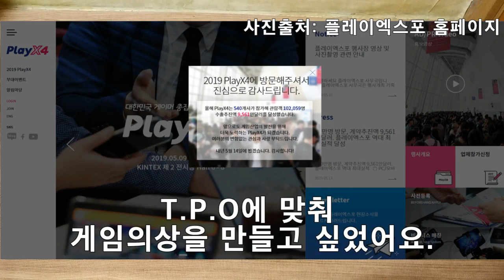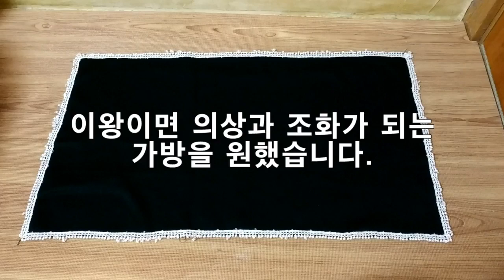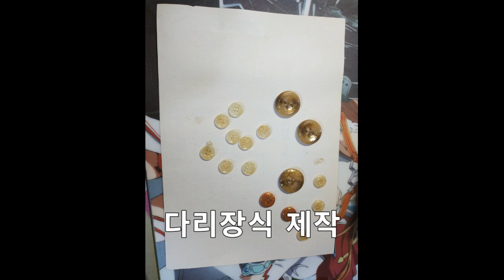[한요진] 전함소녀 충무 코스프레 의상 제작기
2019년 플레이엑스포에 참가를 하려고 게임의상을 찾던중에
좋아하는 전함소녀 게임의 캐릭터 "충무" 의상을 만들었습니다.

단순해 보이지만 꽤 난이도가 있는 의상이었습니다.
그래서 설명할 것도 좀 많고, 사진양도 많아서 이번 제작기는 길이가 꽤 깁니다.
자세한 사항은 영상을 참고해주세요!

영상 촬영해주신 오덕포텐, 이희범님, 클라우디님, 이너님 감사드립니다. 아울러 영상에 음악사용을 허가해주신 모에컴퍼니측에도 감사인사 드립니다.

Instagram_ yojin1031
Twitter_ @han_yojin